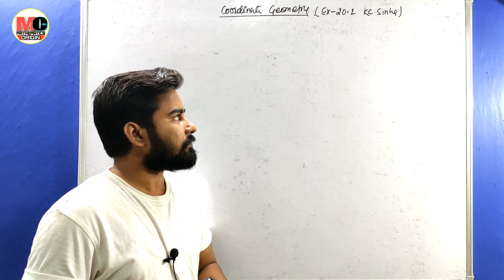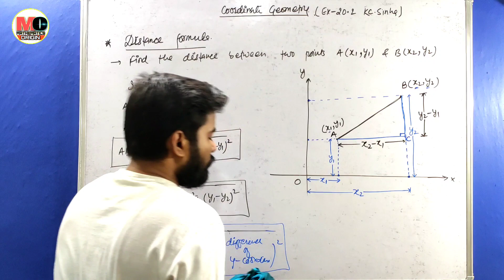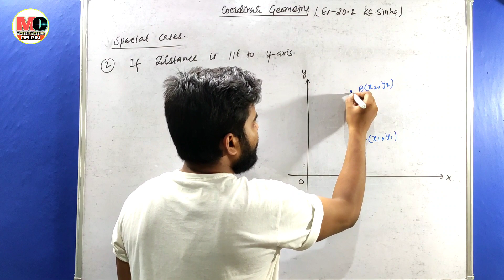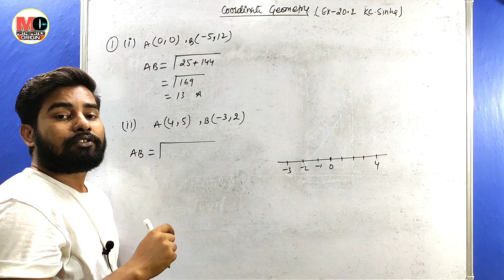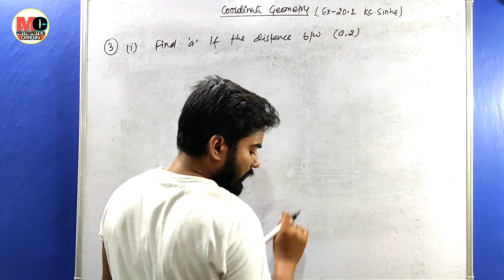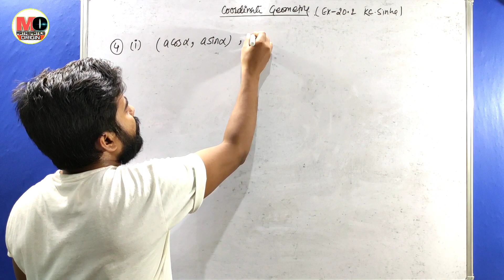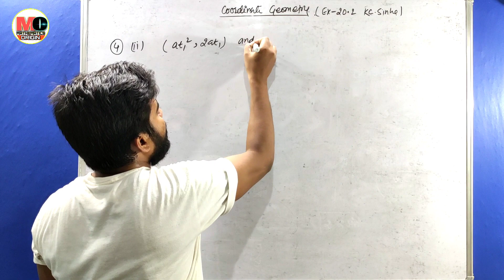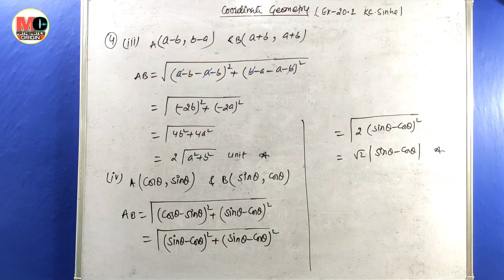Coordinate Geometry Class 11 | Ex 20.2 QN 1-4 | KC Sinha | Mathematics Origin | Deepak Roy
Coordinate Geometry Class 11 | Ex 20.2 QN 1-4 | KC Sinha | L-2 | Mathematics Origin | Deepak Roy

Related Content:
1. Representation of a point in a plane
2. x-coordinate or abscissa
3. y-coordinate or ordinate
4. Quadrant
5. Cartesien system of rectangular coordinate
6. KC Sinha class 11 math solution
7. KC Sinha math solution
8. Kc sinha chapter 20 solution
9. Kc sinha ex 20.2 QN  1-4

Offline Centre:
1) The Origin
add- Bajrangpuri, Gaighat Barrier, Near Sagar Sweets, Gupta Niwas, Patna-7

2) SCOPE
add- SAMPATCHAK,SOHGI MORE,PATNA-7